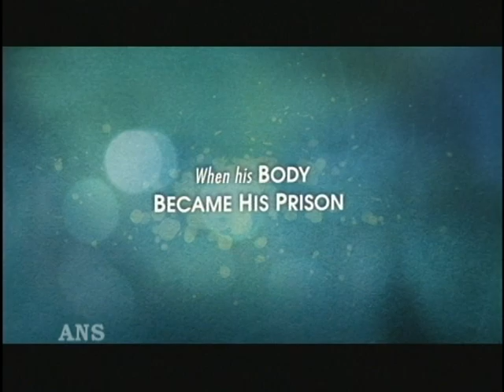THE DIVING BELL AND THE BUTTERFLY STAR TRANSFORMS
French actor Mathieu Almaric makes an astonishing physical and emotional transformation in the role.